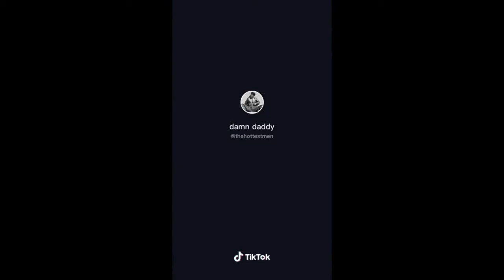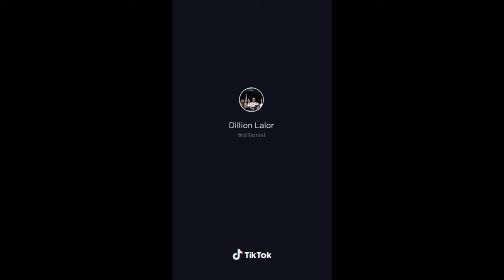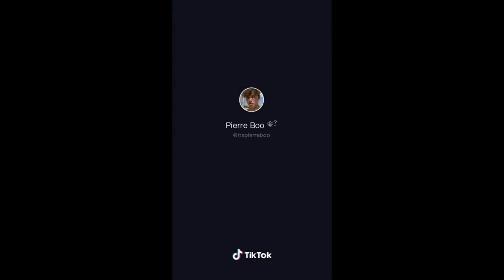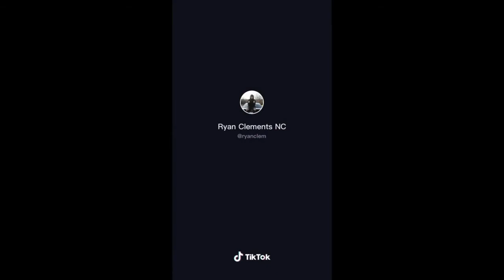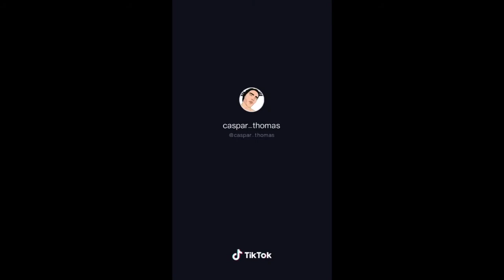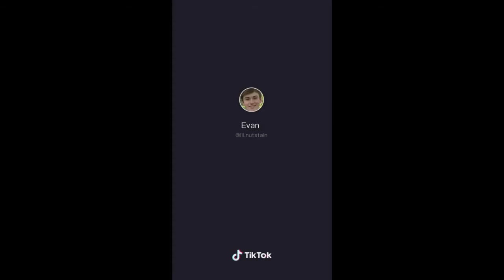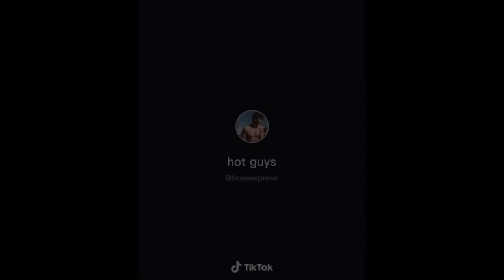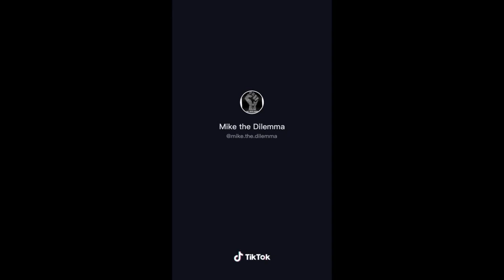HOTTEST GUYS ON TIKTOK with BULGE that might get YOU pregnant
ENJOY WATCHING! SPREAD LOVE NOT HATE!!!